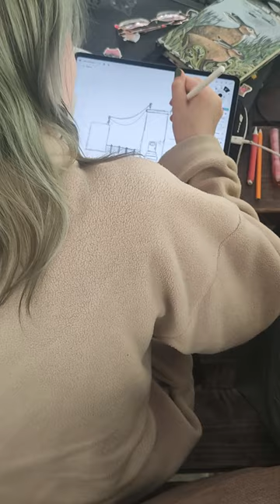Castle Jam Tag 2/5 SuperSPeed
Tag 1/5 Dieser GameJam